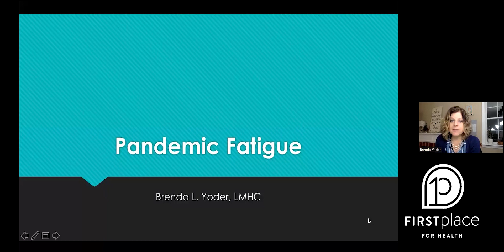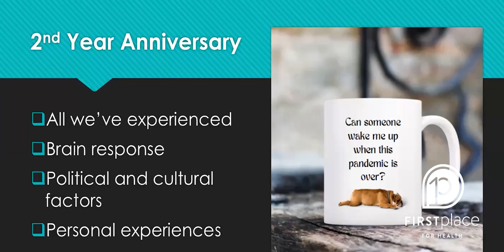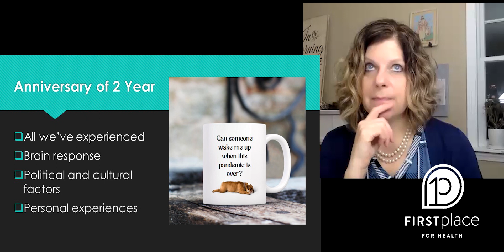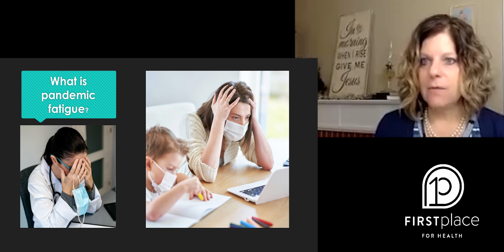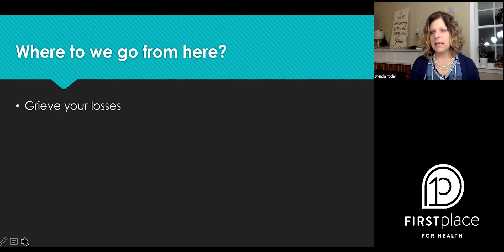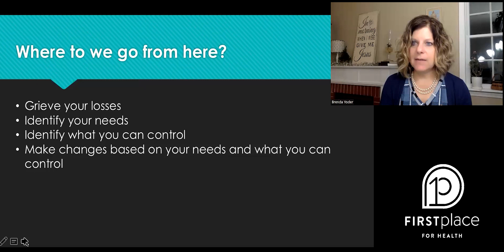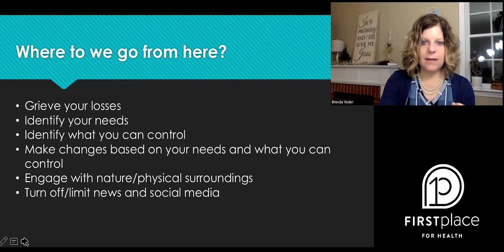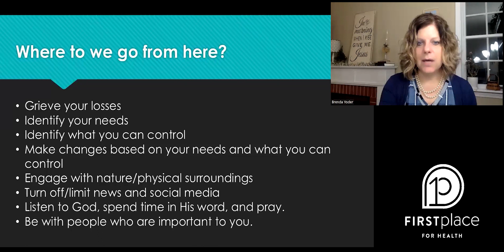Managing Pandemic Fatigue & its Ongoing Related Stress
We've been living in a collective state of anxiety, stress, fatigue, and loss related to the worldwide pandemic for two years. Mental health counselor, speaker, and author Brenda Yoder shares practical tips for managing physical, mental, emotional, and spiritual health related to pandemic stress, fatigue, and related issues.